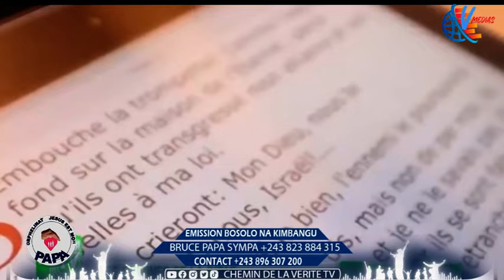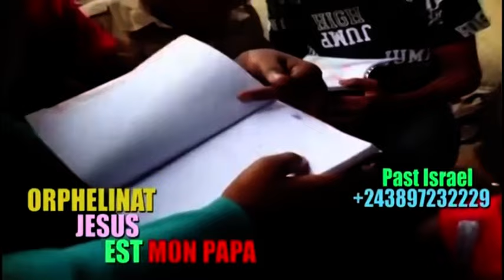KAKE 💥 RACE NOIRE BA KOSAYE YOKA!! ORIGINES DE LA BIBLE!!! MAYELE YA PAPA SIMON KIMBANGU...